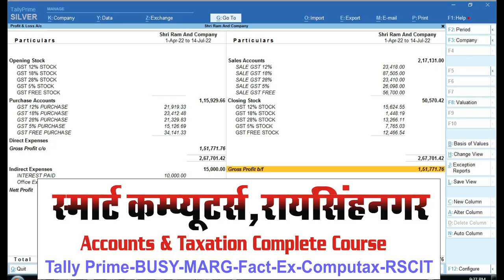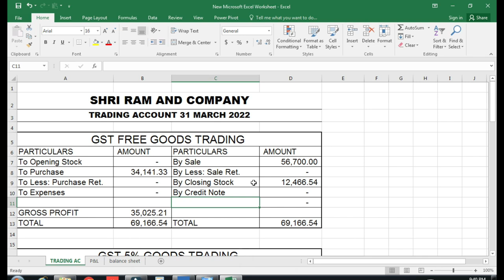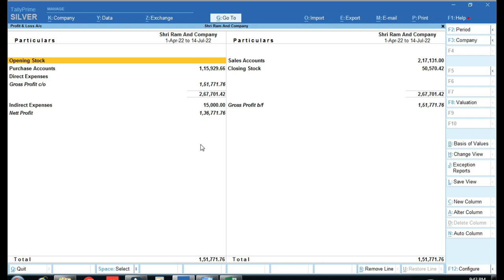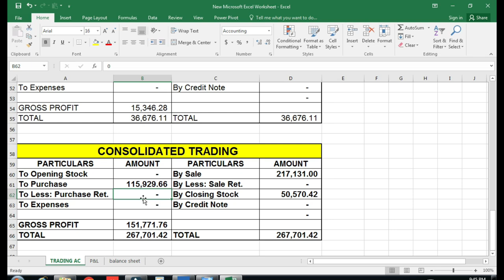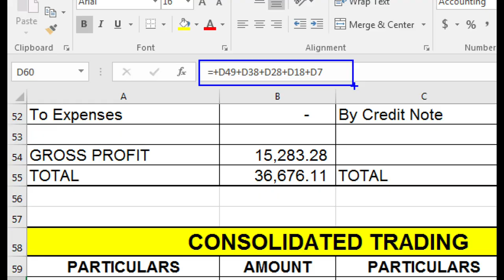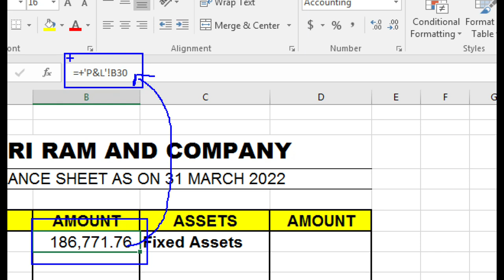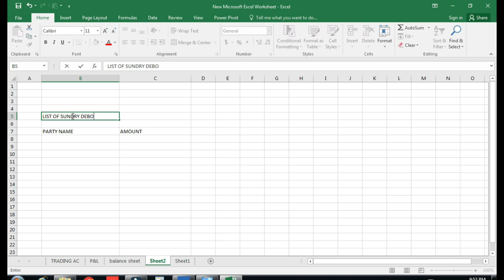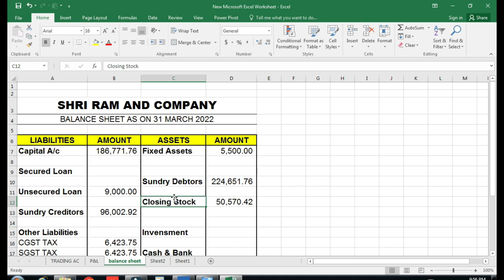Tax Audit AY 2022-23 |Balance Sheet for Tax Audit in Excel By Accountant|CA Office Me Tax Audit work